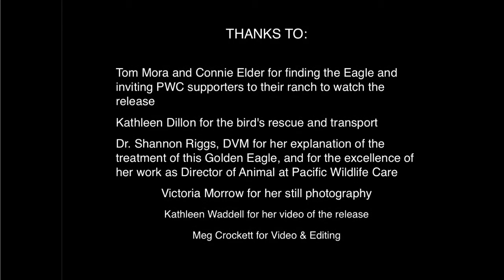Golden Eagle and Beaver Releases 2015